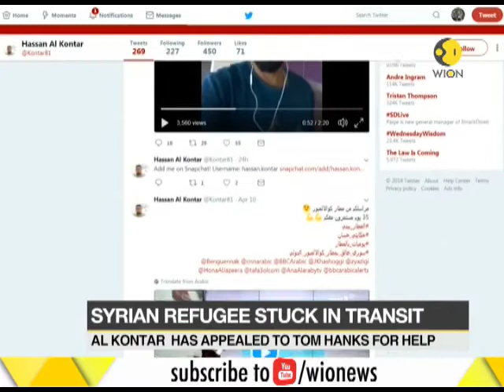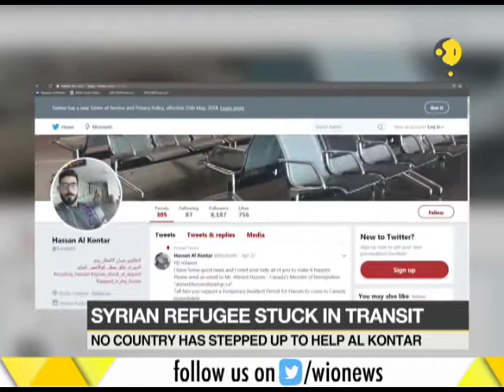Syrian refugee stuck in airport transit zone for more than a month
Hassan Al Kontar has a lot in common with Hanks' fictional character of the movie "The Terminal".  He has been stuck in the transit zone of Kuala Lumpur International Airport in Malaysia for more than a month because no country is willing to take him.